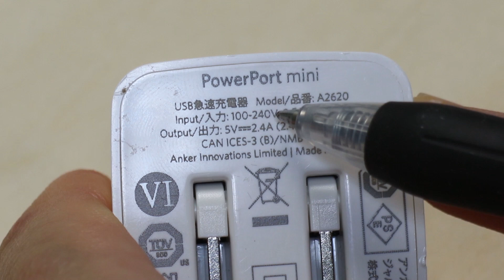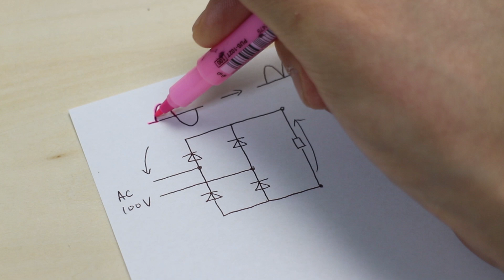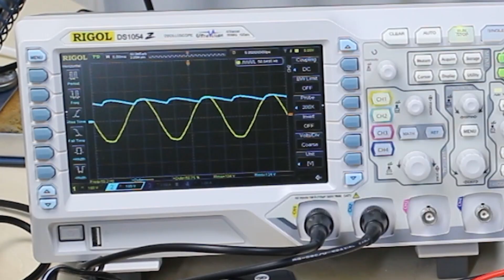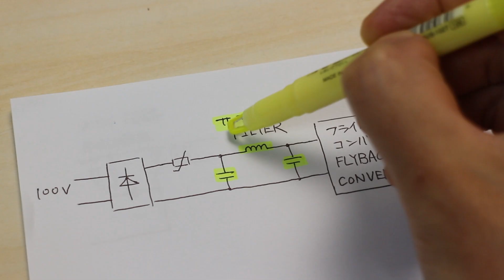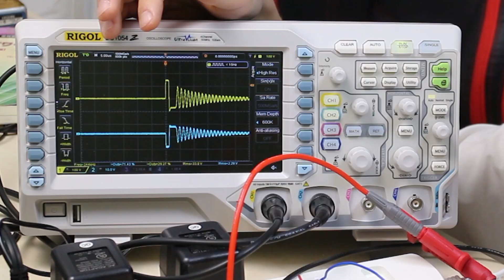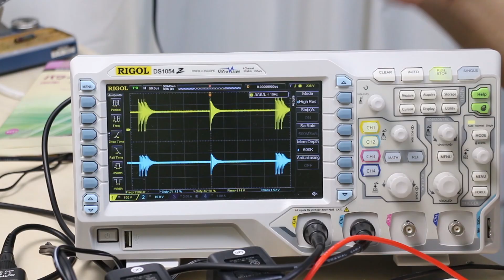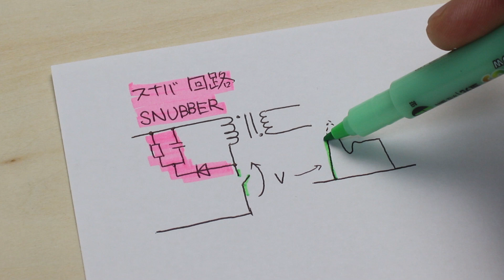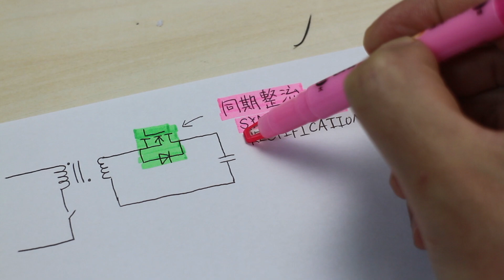USB充電器の動作原理を解説しますANKER power port mini | USB charger. How it works. Compare it to AC adapter.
ANKERのスマホ用USB急速充電器power port miniを分解して動作を確認しています。
動画の途中でパソコン用ACアダプタとUSB充電器の違いを比較しています。

オシロスコープ
電圧差動プローブ(ebayでも購入可能)
電動ルーター
ANKER power port mini
GaNトランジスタを使った充電器